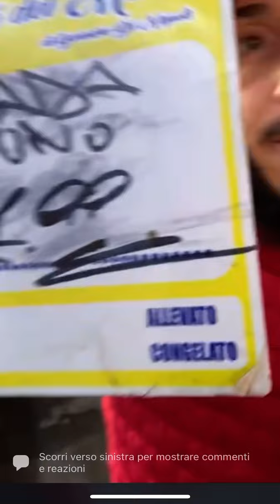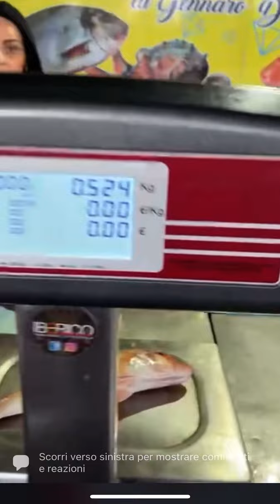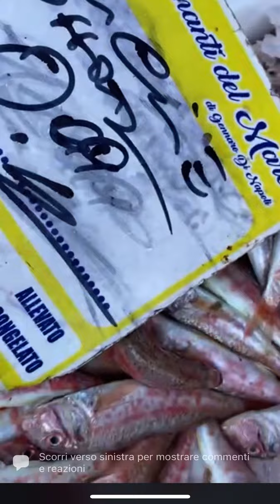I Diamanti del Mare di Gennaro di Napoli ⚠️⚠️⚠️⚠️⚠️⚠️⚠️⚠️⚠️⚠️⚠️⚠️⚠️⚠️⚠️⚠️ ⚠️⚠️PREZZI PAZZI